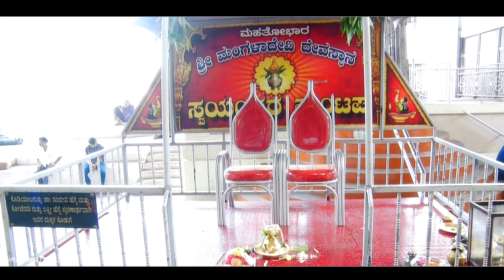Yajna Harshith wedding highlights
Yajna Harshith wedding highlights 2020